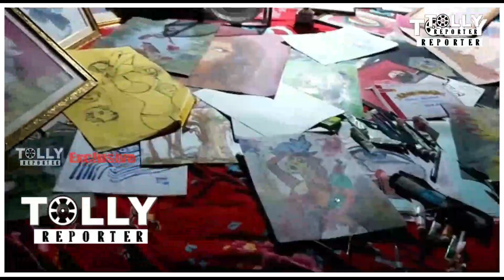LOVE বিয়ে আজকাল ! JISHU ! OM ! Madhumita !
28 আগস্ট থেকে সোম-রবি 8:30 pm শ্রাবন আর ওমকার নিয়ে আসছে LOVE বিয়ে আজকাল শুধুমাত্র স্টার জলসা-এ

Your quary

আমাদের সাপোর্ট করার জন্য থাঙ্কস পাঠাতে পারেন।
ভিডিও ভালো লাগলে লাইক করে কমেন্ট করবেন।
ভিডিও ভালো না  লাগলে ডিস্লাইক করে কমেন্ট করবেন।